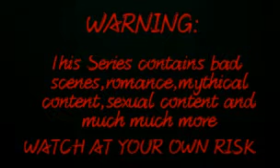Littles Pet Shop:So Dead (Episode 1:Stop Now)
New Series!!

Comment Stop if u loved/liked the episode?

Bye😄